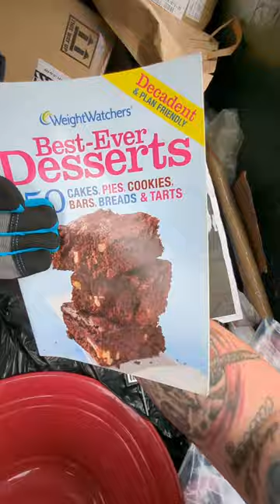yesssssss 💪🏻 dumpsterdiving dumpsterdiver